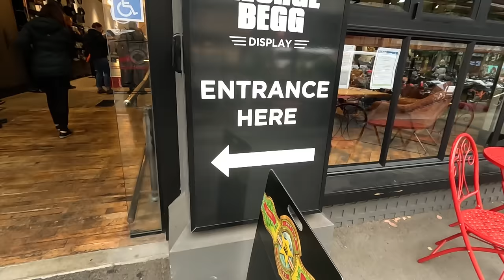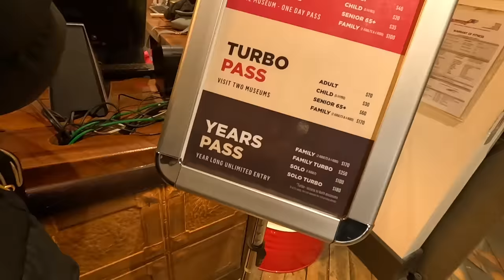New Zealand on a Harley Davidson- The Invercargill Motorcycle Mecca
Edited on iPad Pro
Cameras used- GoPro hero 7 black and iPhone 11 Pro max
Motorcycle -  2018 Harley Davidson CVO Road Glide
Motorcycle-1996 Road King
Exhaust- Rinehart Racing Motopro 45
Suspension-Legend Air A on the rear, Legend Axeo on the front
Seat Mustang Deluxe Touring Seat extended reach
Custom upholstery- Truline Trimming
Cam upgrade-S&S 475 Cam
Heavy Breather Air Filter-Screaming Eagle K&N Heavy Breather
Paul uses Shoei Helmets
Elaine uses Bell Helmets
leather jackets from First Manufacturing
Gloves- Resurgence Gear
Drone-DJI mavic pro 3
Riding jeans-Resurgence Motorcycle Gear